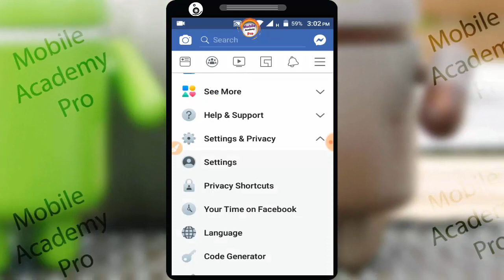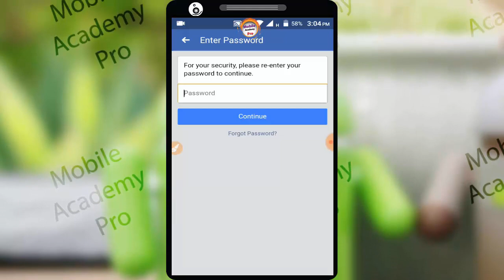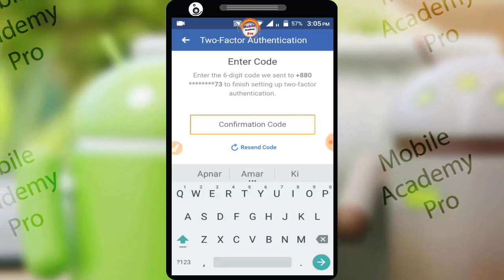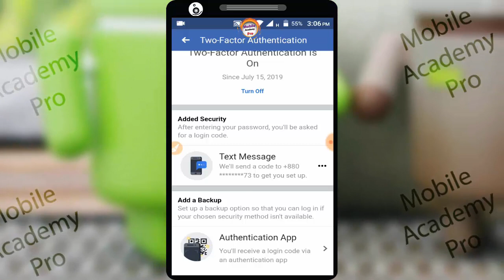পাসওয়ার্ড জানলেও কেউ লগইন করতে পারবে না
►► :কল আসলে যা হবে তা দেখে আশেপাশের সবাই অবাক হয়ে যাবে। secret caller app for Android phone